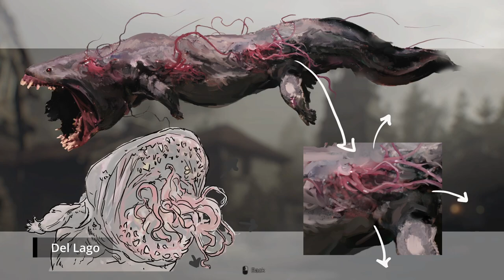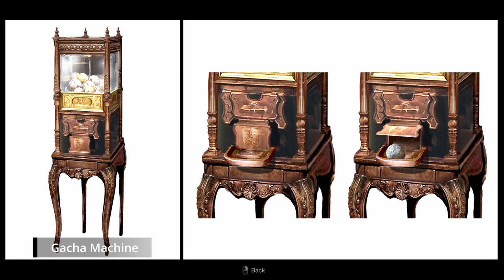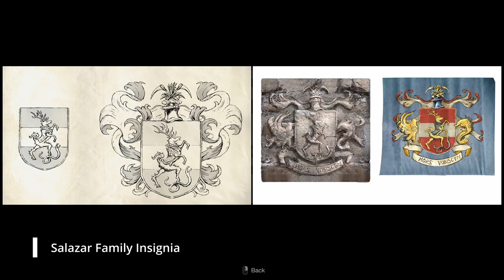Resident Evil 4 All Concept Art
The beautiful art of Resident Evil 4.

Chapters

00:00 - Characters
00:52 - Enemies
03:52 - Vistas
07:22 - Objects